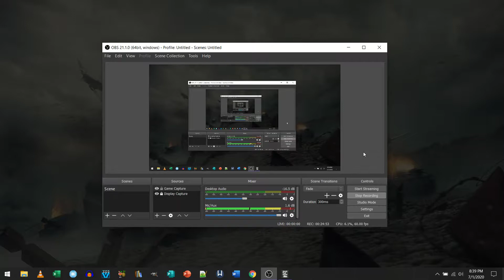16 76th Anniversary of D Day Much Ado About Not Much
Not much accomplished against the brilliant General who is in command of the German forces. But just you wait...